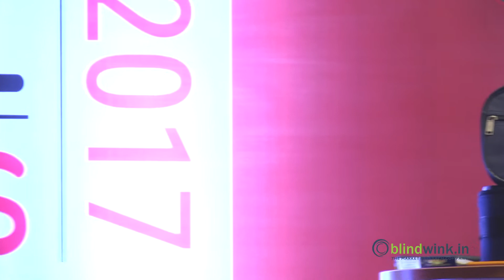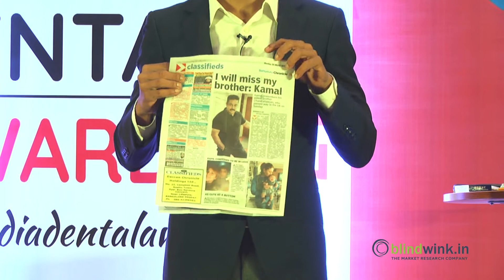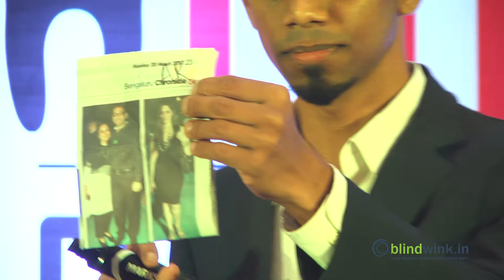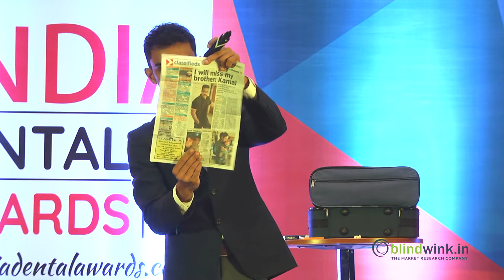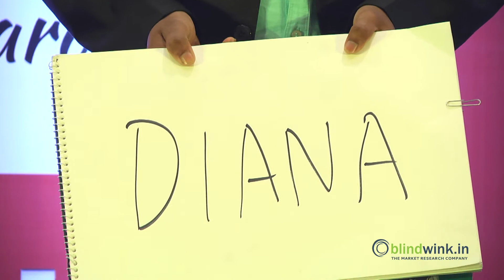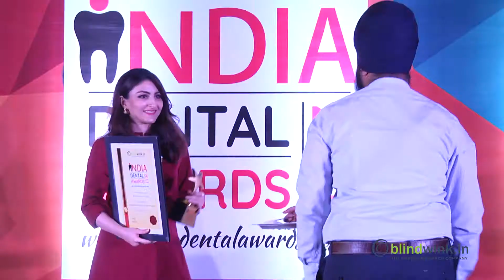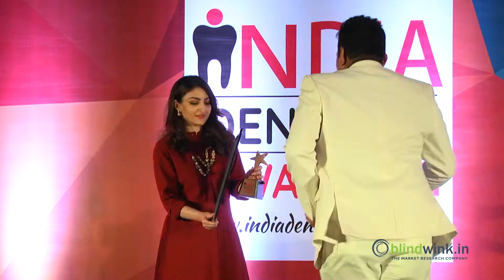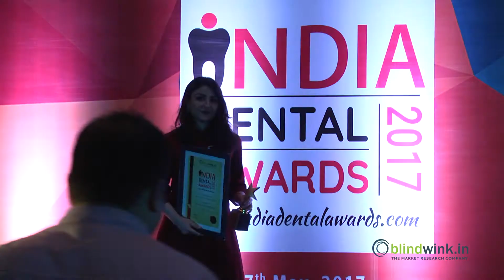India Dental Awards -2017 [Part 02]